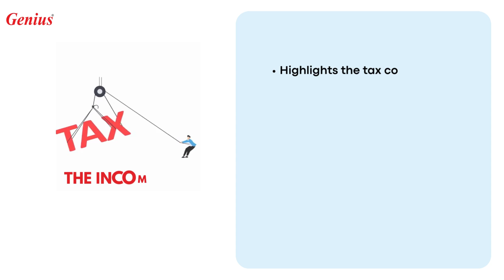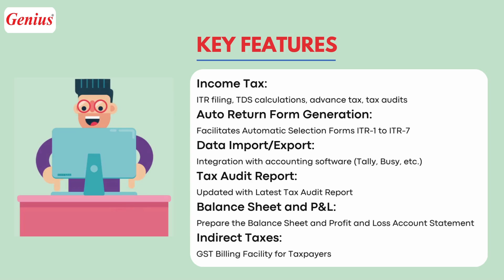Genius Tax Software: Unlimited Filing, Affordable Price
Genius is India's leading tax return filing software, trusted by professionals since the 2001-02 assessment year.
Offering 6 powerful modules—Gen BAL, IT, TDS, CMA, Form Manager, and AIR/SFT—Genius provides unlimited client return filing for Income Tax, TDS, and more.
With features like Backup, Restore, Password Settings, and e-payment integration, it simplifies tax management like never before.
Genius also supports comprehensive tax audit forms and offers essential tools like PAN/TAN verification and code searches.
All of this is available at the lowest price in the market, making Genius the ultimate choice for tax professionals.

In case you find any issue then you may also contact on below given information